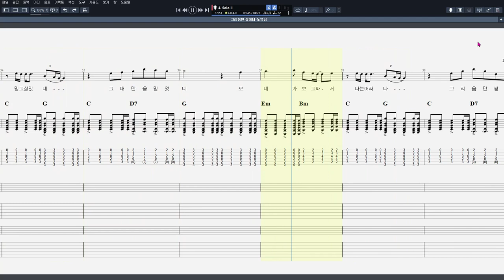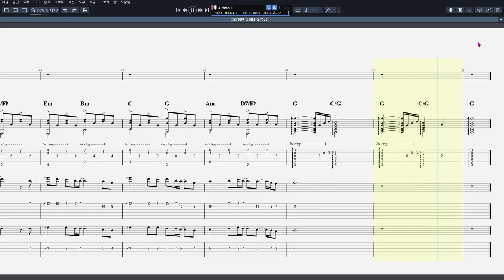노영심 - 그리움만 쌓이네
음원제작 : Guitar Pro 7
CPU : i5-4690
그래픽카드 : GeForce GTX 750
RAM : DDR3 8GB
편집 : 곰믹스